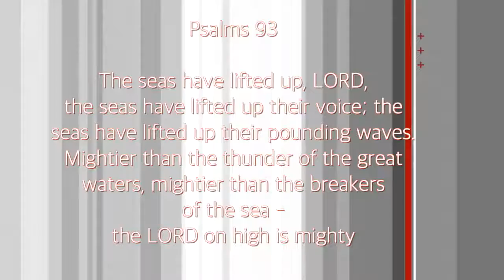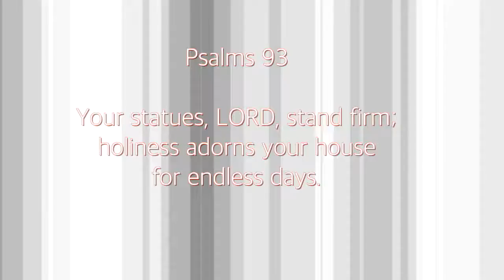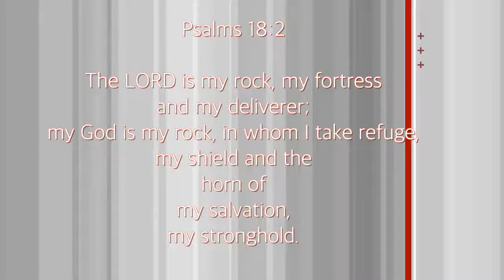7 on the 7, Episode 12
Key Verses: Psalms 93, Psalms 18:2

Notes: We’re not built on a shaky foundation, but rather we are built on a solid rock! God’s faithfulness always comes through in a time of crisis. Revival breaks out. Many may die, but many more may come to know true life and love. The Lord is still on His throne! His promises still endure. God can use a time of great hurt to bring about a great revival.

Invite your friends to tune in with you nightly at 7! -- and this video to your social media to direct your friends and family to join you each night at 7PM as we gather together collectively as the body of Christ to be encouraged by the Word of God!